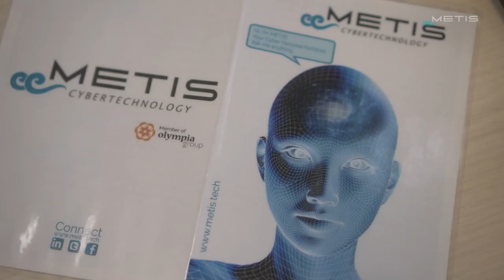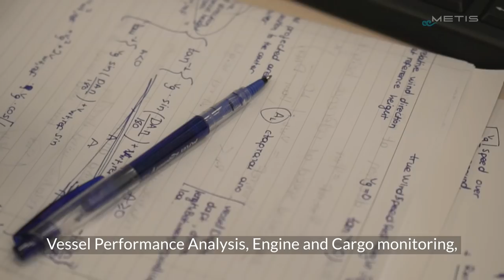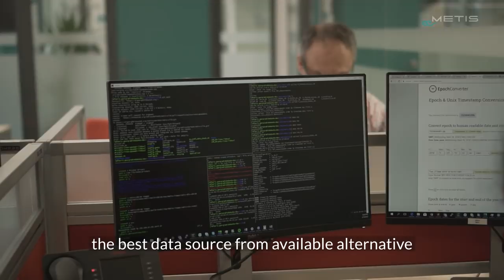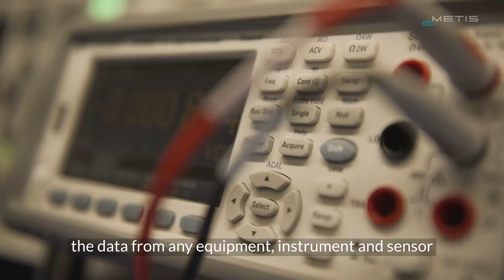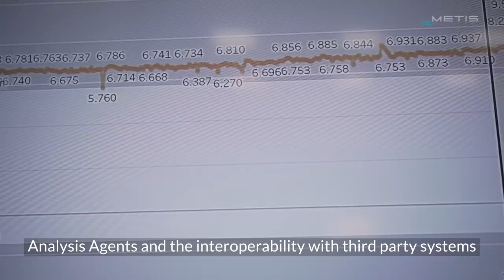METIS Cyberspace Technology Corporate Video July 2018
METIS Cyberspace Technology is specialized in the fields of IoT, Cloud Computing and Artificial Intelligence, all adapted to the specific requirements of Global Maritime. METIS was founded to revolutionize the way Shipping is being managed.